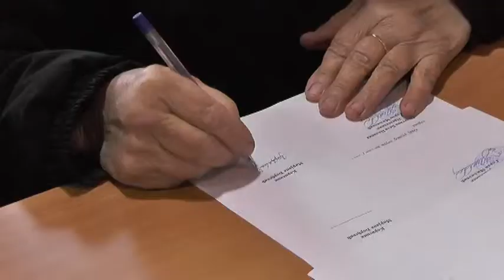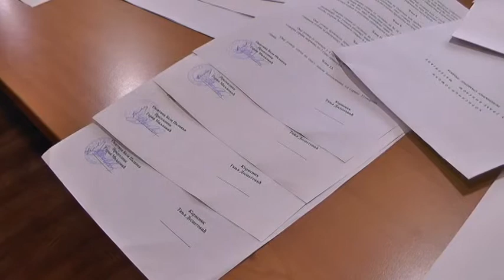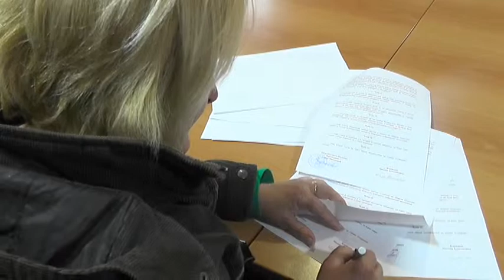POMOĆ ZA IZBEGLICE U BELOJ PALANICI